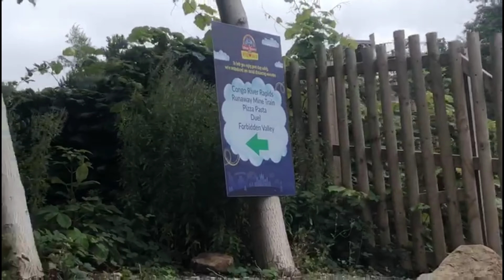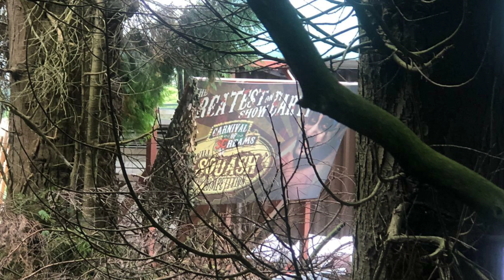Alton Towers Scarefest Construction vlog August 2020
Welcome to the MGSB channel, On this channel I do theme park content and various other vlogs.